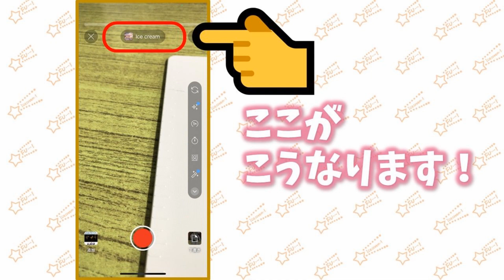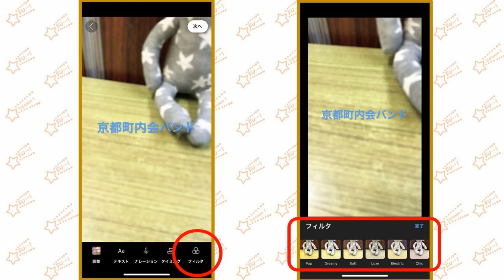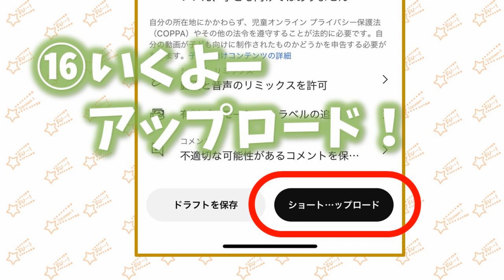【YouTubeショート作り方】推し曲で踊った動画をアップするには？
京都町内会バンドの「Ice cream」のダンス動画のアップの仕方の解説動画です。同時に、推し曲で踊った動画をYoutubeショートにアップしてみたい。でも、どうやったらいいの？と、やり方を探している方の一助になったら嬉しいです。

【京都町内会バンド】
笹野みちる（ex.東京少年）、シンガー・ソングライターとしてのソロ活動に加え100を超える企業のサウンドロゴを手がける原田博行、自身のバンド、ロボピッチャーをはじめ数々のメジャーアーティストをサポートしてきたベーシスト有田さとこの三人組。

●「Ice cream」収録の最新アルバム「Summertime Folk」